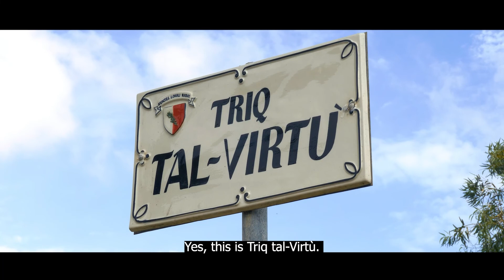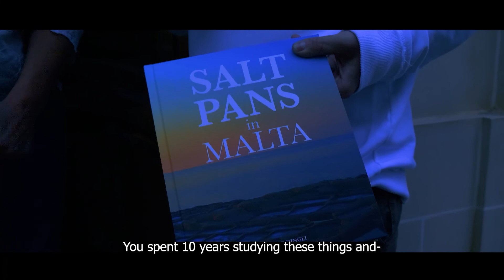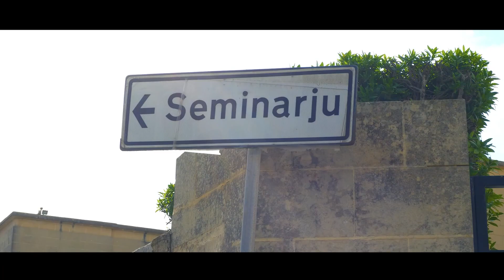Pauline Dingli and her favourite historical sites in Tal-Virtù Street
OurStreet - Author Pauline Dingli walks us through her favourite historical sites in her neighbourhood. Tal-Virtù Street, Rabat.

🇲🇹 TriqTagħna - L-awtriċi Pauline Dingli ddawwarna mal-postijiet storiċi l-aktar għal qalbha fl-inħawi fejn tgħix. Triq tal-Virtù, ir-Rabat.